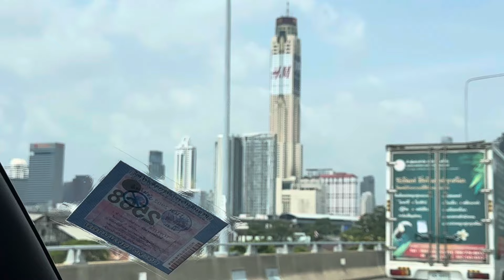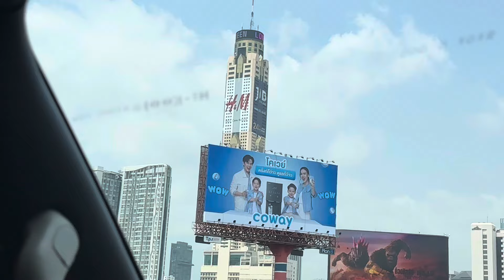เดินทางมุ่งสู่ัดเขาตระเครา จ เพชรบุรี